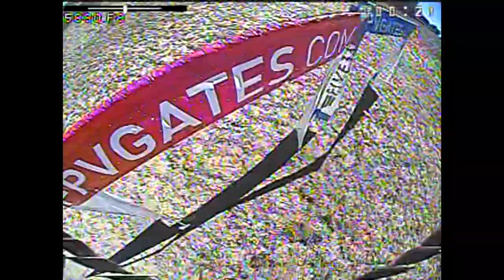Nats practice 2